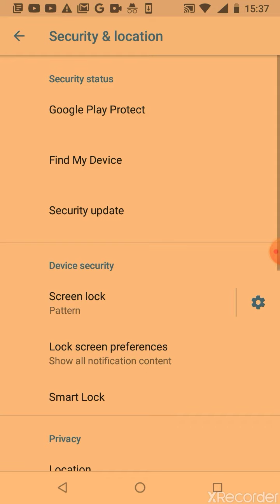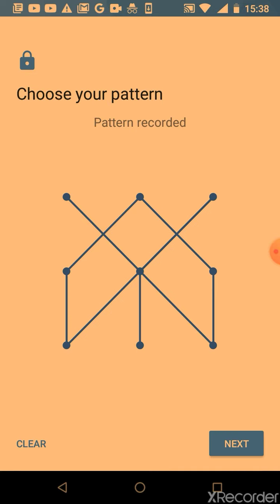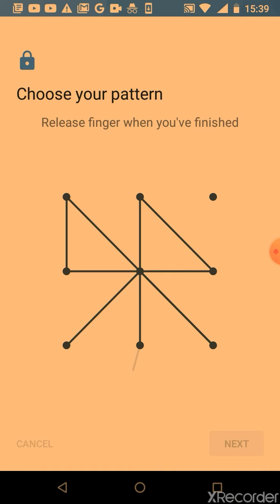Toughest screen lock pattern